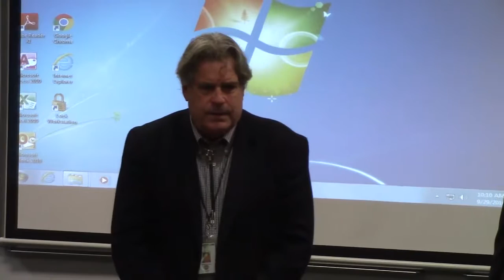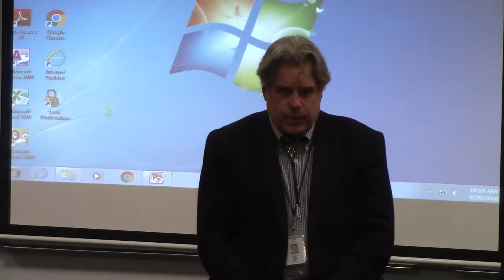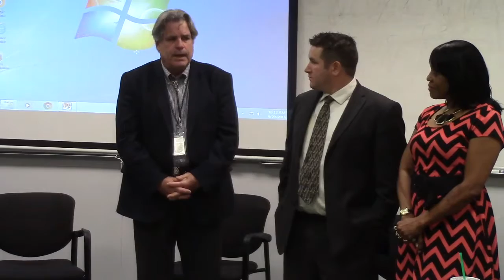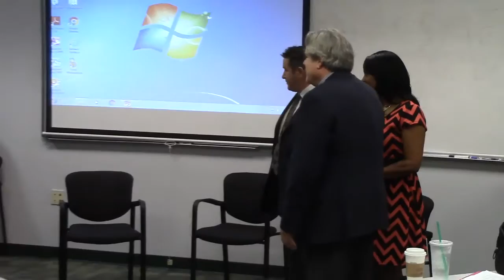Parent Partners: Child Welfare - Success Reuniting Families, part 1, 9/29/2016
Educational presentation by two  parents who have had children removed and successfully reunited.  The presenters are from Washington state and are parents who mentor other parents who are currently in the child welfare system.
Thanks to the Michigan State Court Administrative Office, Vivek Sankaran, Susan Butterwick, Judge Timothy Connors, and the Dispute Resolution Center.